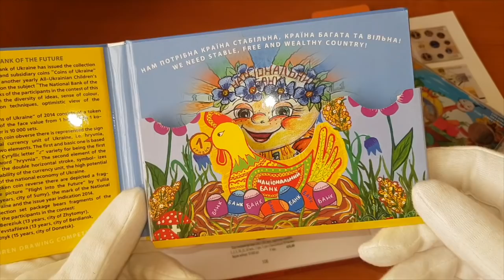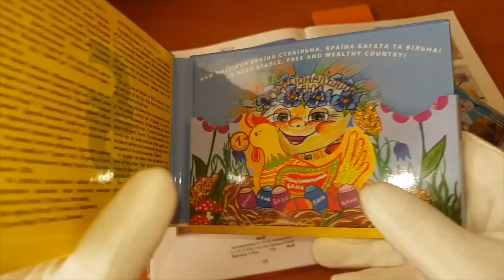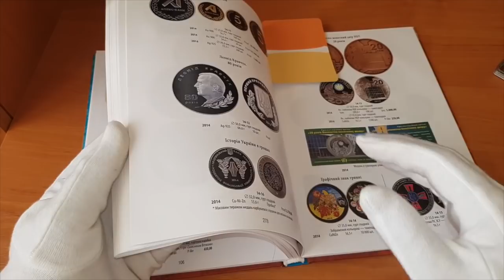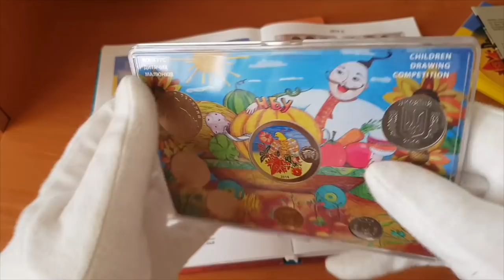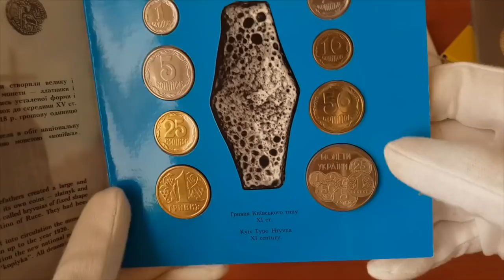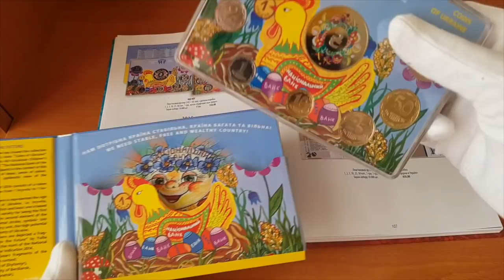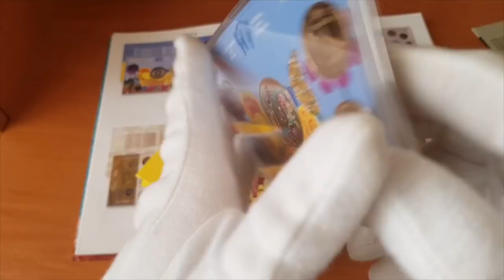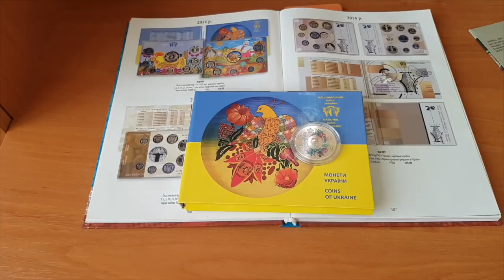Набор Монет Украины 2014 Стоимость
В видео показываю  Набор Монет Украины 2014 его реальную стоимость.

❤️Подписался на  канал - выиграл монету!